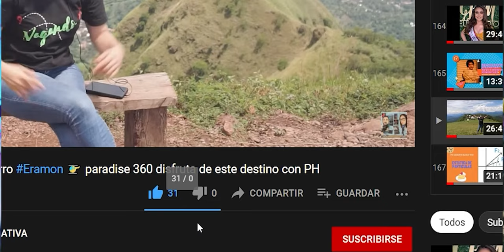Primera vez! Capital de Los Portales - Orquesta Sinfónica Nacional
Chalatenango y mágico evento de la Orquesta Sinfónica de El Salvador, su centro histórico se ilumina

historia arte cultura nature & aventura, un lugar Impresionante!!! ElSalvador travel blogger vlog El Salvador